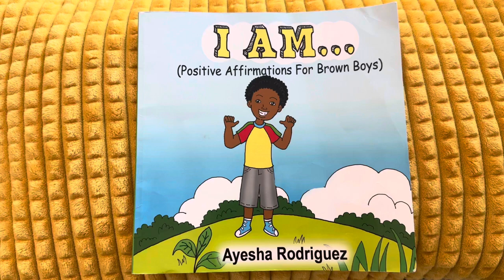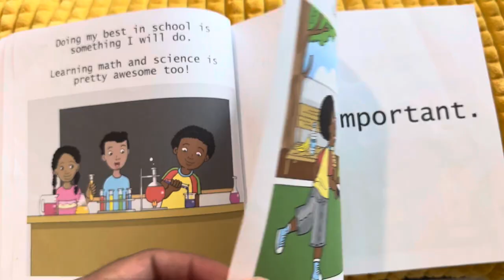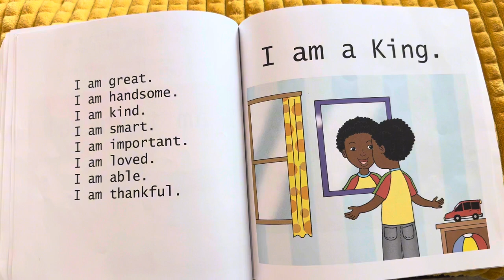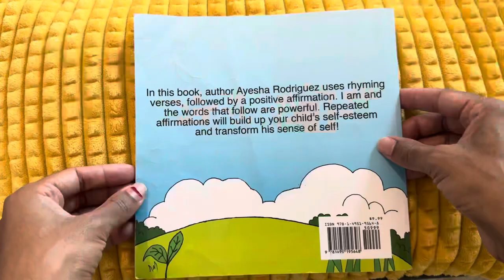I AM (POSITIVE AFFIRMATIONS FOR BROWN BOYS)-Read aloud